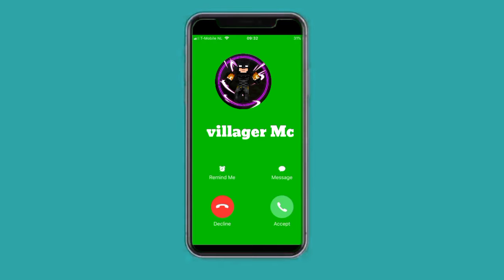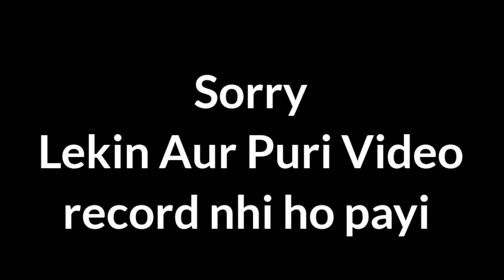We found Mineshaft and village with @LakshayGamerx SuperBrine Smp [Hindi] Gameplay part 4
minecraft video
minecraft water vs lava
minecraft 100 days
minecraft 1 day to 100 days
minecraft game
minecraft Songs
minecraft house
minecraft tik tok hacks
minecraft videos
minecraft techno gamerz
Super League arena - Minecraft
Minecraft 1.17 SSG Speedrun
Minecraft Speedrunner VS 5 Hunter
Zombie Speed RUN Escape
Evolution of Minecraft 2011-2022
minecraft
chapati hindustani gamer
chapati
loggy
minecraft loggy
minecraft bedwars
minecraft challenge
minecraft livestream
minecraft 1.17
minecraft modern house
crafting a modern house in minecraft
minecraft tiktok hack
mythpat
minecraft build
minecraft chapati
minecraft challenges
mythpat minecraft
funny minecraft gameplay in hindi
loggy gamer
hindustan gamer
minecraft
minecraft hindi
minecraft hindi gaming
minecraft poor to rich
chapati hindustani gamer
minecraft roleplay
minecraft glitches
minecraft funny
herobrine
Minecraft
Minecraft damage realistic
minecraft 1.18
minecraft one block
dream Minecraft
total gaming Minecraft
Smp members (IN THIS VIDEO)                      @LakshayGamerx